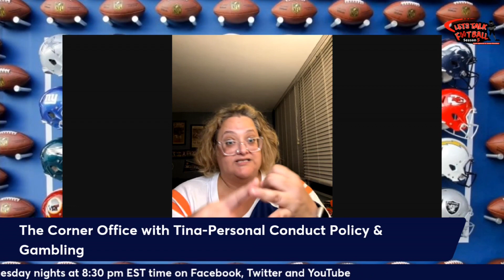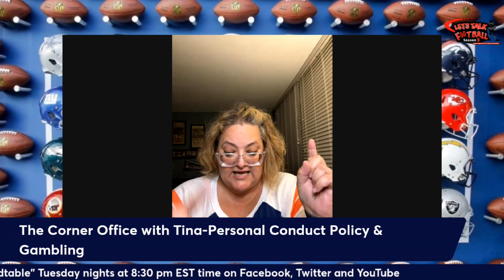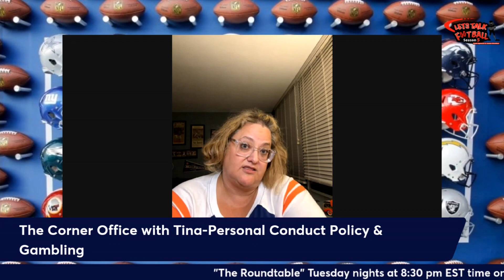"The Roundtable": The Corner Office by Tina Winter (Personal Conduct Policy and Gambling)